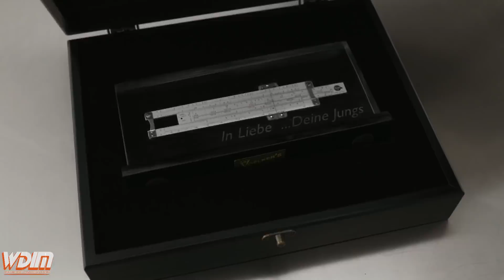Why Gus Will Kill Lalo, Howard's Dangerous Plan - Better Call Saul S6E5 Breakdown, Easter Eggs